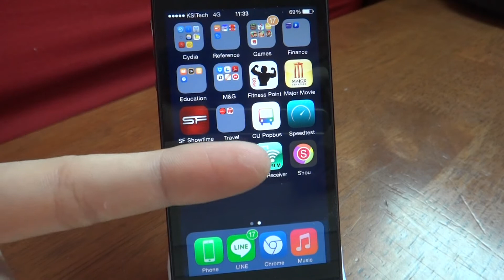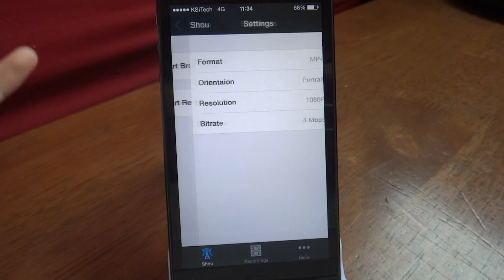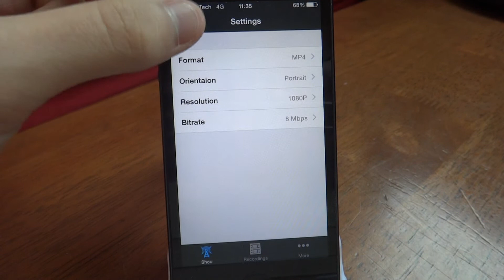วิธีการลง SHOU Screen Recorder โดยไม่ต้องเจลเบรค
วิธีการเจลเบรค iPhone, iPod หรือ iPad ที่รัน iOS 8.1.2

Cydia Sources ที่จำเป็นจะต้องมีติดเครื่องของคุณหลังจากเจลเบรค